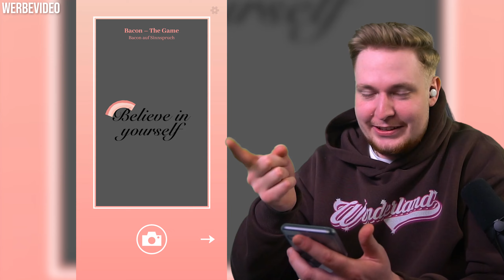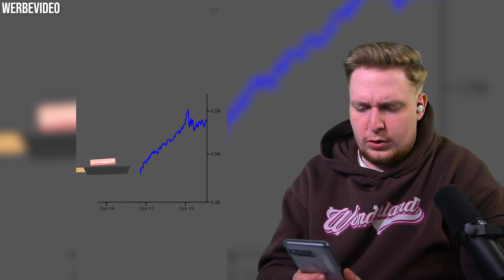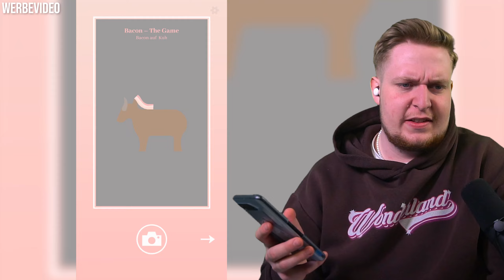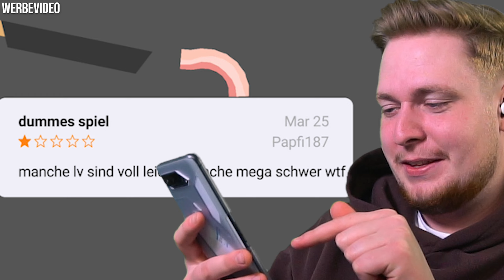Wie viel BACON kann man auf einen Hund werfen?!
Heute bewirft Papfi alles mit Bacon.. das wars!

PS: Was tue ich hier?!

Jeder liebt Bacon! Aber hast du es schon mal versucht auf...
... Softeis?
... Pińa Colada?
... den Vereinigten Staaten von Amerika?